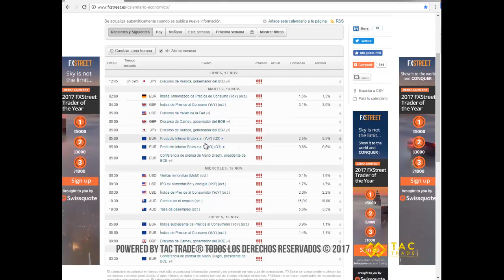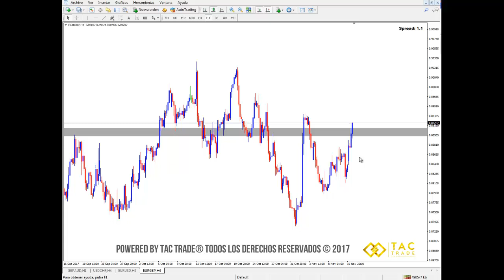Semana de discursos IMPORTANTES!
En este video encontrarás el análisis de mercado para la semana del 13 al 17 de noviembre de 2017.